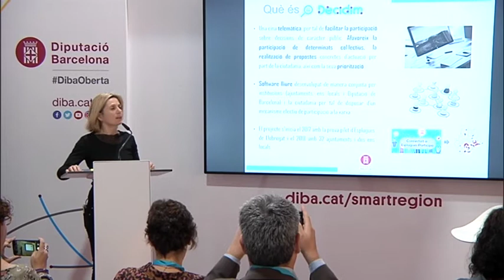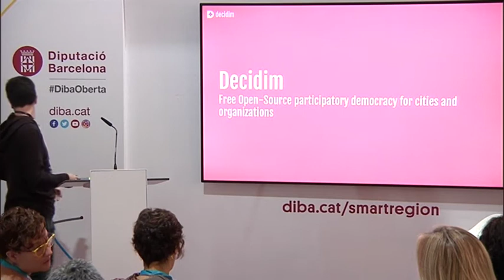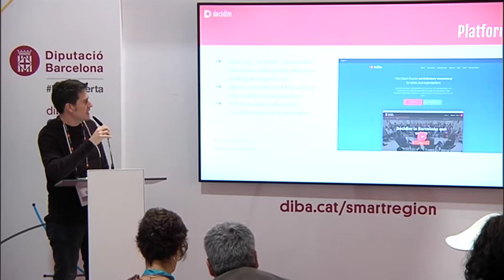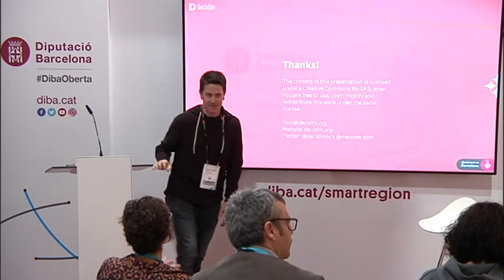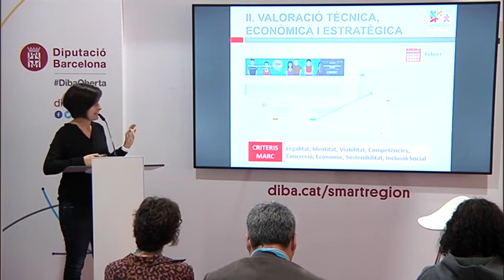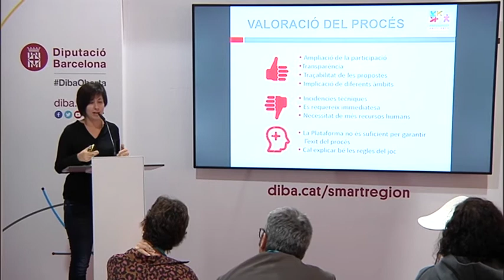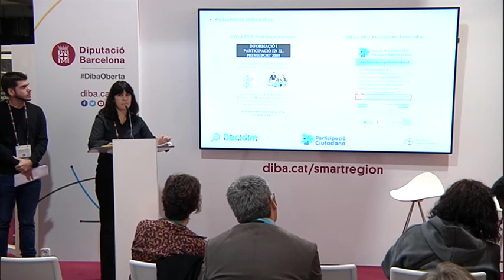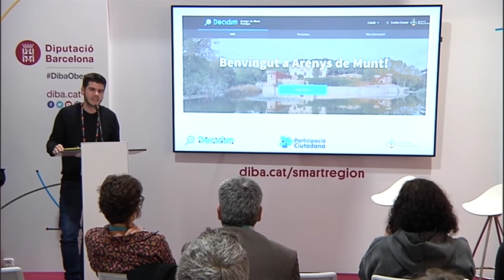Decidim, una eina de participació digital per als ajuntaments i la ciutadania. SCEWC2018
Decidim, una eina de participació digital per als ajuntaments i la ciutadania.
Sr. Arnau Monterde, responsable d’innovació, Recerca i Desenvolupament en Participació Ciutadana de l’Ajuntament de Barcelona
Sra. Ruth González, tècnica de Participació Ciutadana de l’Ajuntament d'Esplugues de Llobregat
Sr. Carlos Cerezo, tècnic d’Administració General de l’Ajuntament d’Arenys de Munt
Sra. Anna Garcia, tècnica de Participació Ciutadana de la Diputació de Barcelona